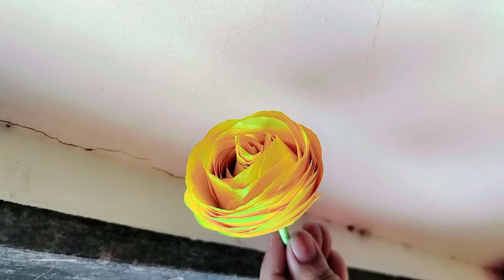flower making with paper 🌹||how to make paper flower||Rose flower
flower making with paper 🌹||how to make paper flower||Rose flower dreamycrafter @Creativehub25

how to make rose with paper
how to make rose with paper step by step
how to make a rose with paper step by step
how to make a rose with paper
how to make a rose flower with paper
how to make rose by paper
how to make rose by paper folding
how to make rose flower with paper step by step
how to make big rose with paper
how to make beautiful roses with paper
how to make big rose flower with paper
how to make mini rose bouquet with paper
how to make paper rose step by step with pictures
how to make a big rose with paper
how to make rose with craft paper
how to make rose with circle paper
how to make rose flower with craft paper
how to make rose flower with colour paper
how to make rose with paper diy
how to make a simple paper rose
how to make a paper rose easy
how do you make easy paper roses
how to make rose with white paper
diy rose making
how to make rose flower with paper easily
how to make paper rose easily
how to make paper rose easy for kids
how to make paper roses easy origami
how to make paper roses easy small

how to make flower from paper step by step
simple paper flower making ideas
making paper flowers step by step
little paper flower
paper flower making origami
quick paper flowers
quilling paper flower design
simple paper flower making
using paper to make flower
how to make flower paper with paper
how to make flower pot with paper step by step
youtube paper flowers
how to make paper flowers 5 minute crafts
paper craft flower making easy